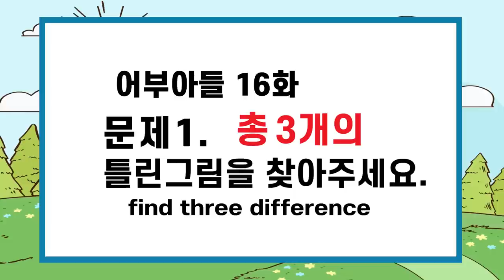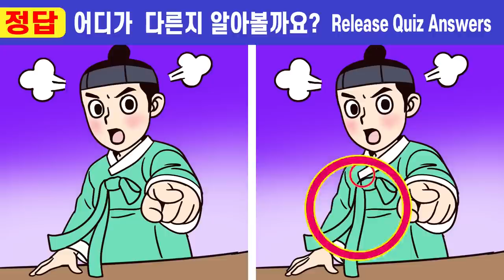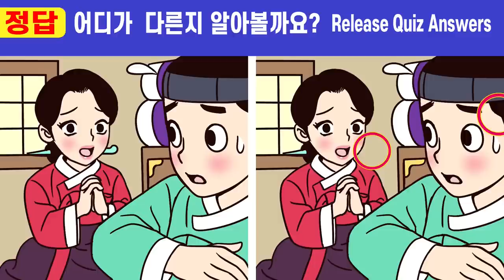⚡5문제 다 틀리면 집중력심각!ㅣ🧡161ㅣ어부 아들16화ㅣ손쉬운 기억력 회복! ㅣ치매예방에 좋은 두뇌훈련! ㅣ우리가족 기억력 향상시키는 두뇌건강 퀴즈!【틀린그림찾기/치매예방】